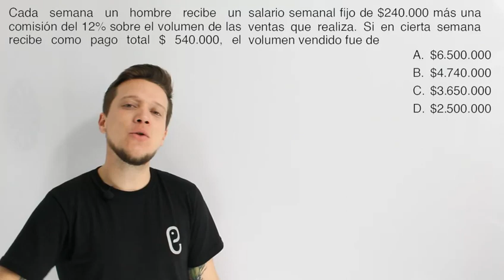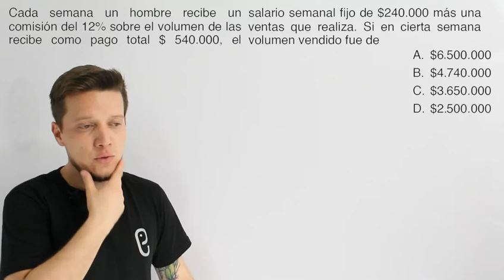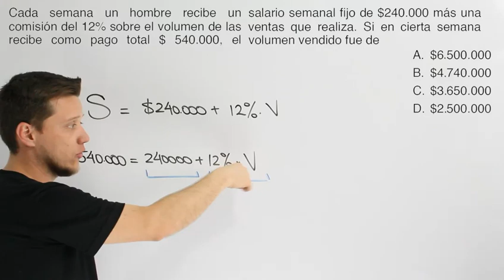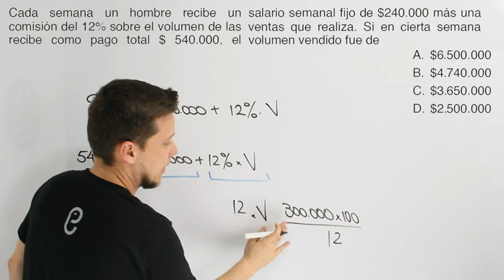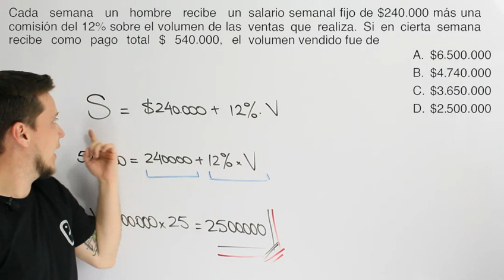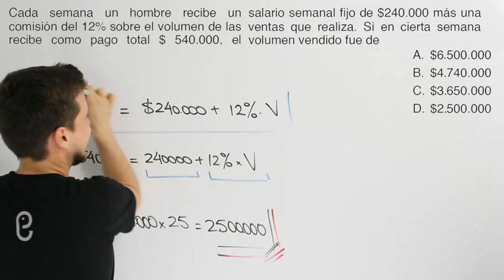🐘 Álgebra Ejercicio 32 🔥🚀